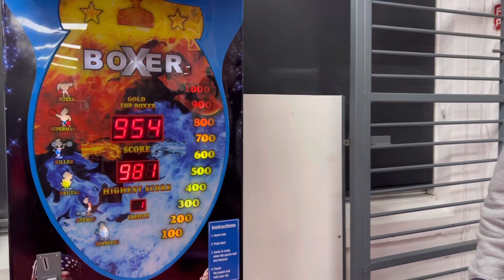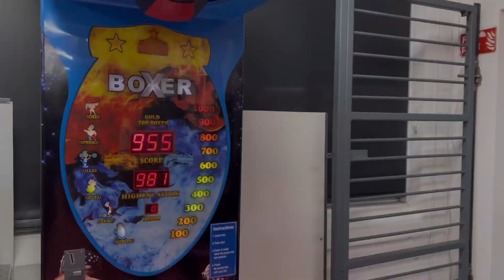Amir Khan Back where it all Began | Bury ABC | Amir Drops in to see Mick Jelley & the Lads.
Amir Khan decided to drop in and visit his old amateur coach Mick Jelley and all the boxers and friends at Bury ABC. A great night spent giving advice to the new era of boxers and a good catch up with life long friends Mick and Colin.